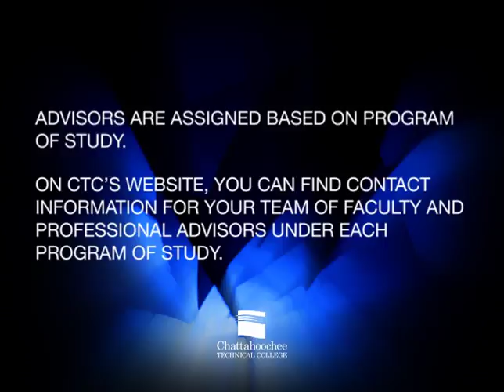Advisement at CTC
Advising at Chattahoochee Tech